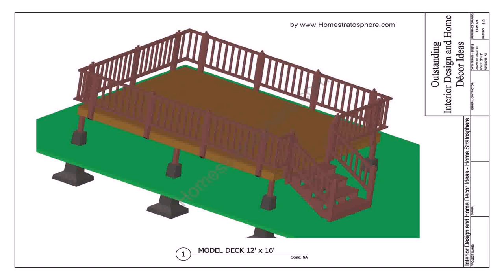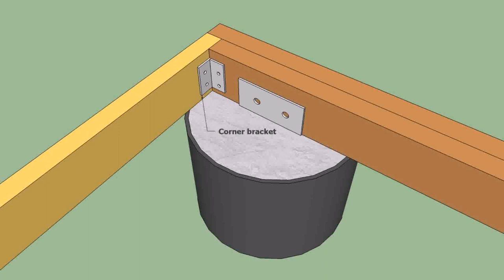Can You Build A Deck Over Concrete Patio